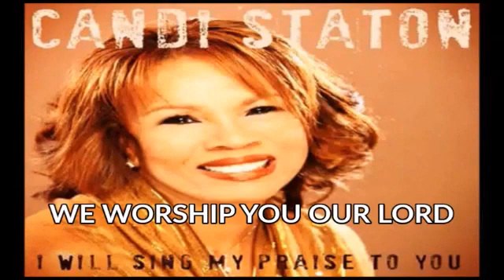We give you all the glory